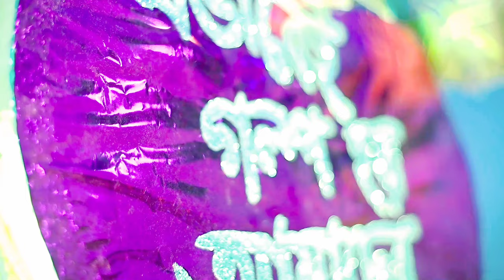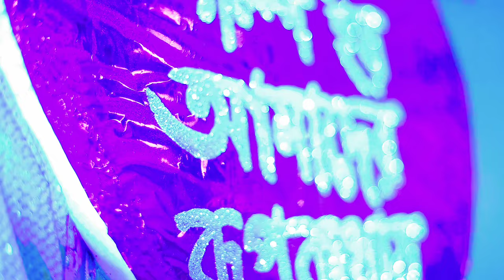চোখ তুলে দেখো না কে এসেছে 💃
Hey I'm Abhirup Mukhopadhyay & I'm Shilpa Mukhopadhyay, we are very funny & sweet couple ever.
We're sharing our daily lifestyle , special moments , funny moments with all of u.Pls stay with us & damn sure everybody enjoy to watching us.

Credit-
Song Name: Chokh Tule Dekho Na (Title Song)
Movie Name: Soshurbari Zindabaad (2000)
Singer: Babul Supriyo & Poornima
Music & Lyrics: Babul Bose
Director: Haranath Chakraborty
Production: Shree Venkatesh Films
Music On: VenusMusic